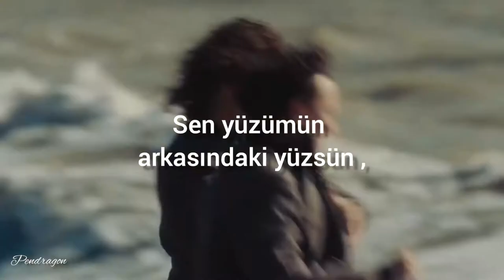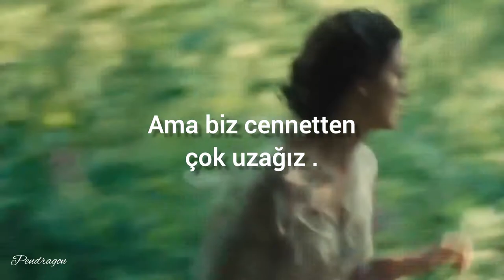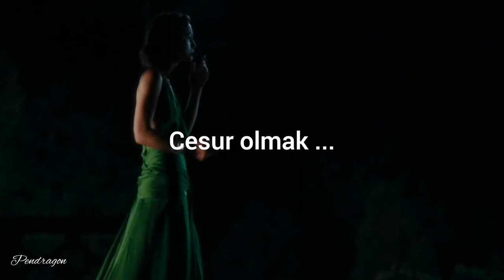Blood Orange - Hadron Collider ( Türkçe Çeviri )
Önceden bir videomun altında paragraflarca gömdüğüm "aşk" kavramını , burada yüceltiyor ve tereddüt ederek kendim hakkındaki itiraf kısmına geçiyorum ;
Aşk , benim ancak düşleyebileceğim bir şeydi ve ona sahip olamayacağıma emin olmaktan o kadar çok nefret ettim ki , aşkın olduğu her yere bir "sığlık" etiketi koydum . Onu elde edenlere düşük bir fiyat biçtim ve onu yaşayış biçimlerini küçümsedim .
İşin aslı , bunu yaparken hayatın ne kadar acımasız olabileceğini göz ardı ediyordum  , ve de aşkın bu acımasızlık karşısında nasıl büyük bir teselli olabileceğini ... Ama diğer herkesin aksine , ben tesellimi başka bir yerde aramak zorundaydım ve bunun hiç de adil olmadığını düşündüm ( Hala da öyle düşünüyorum ) .
Kimi kandırıyorum , bahsettiğim her şey eninde sonunda şuna varacak ki ,
ona sahip olan ya da olmuş herkesi kıskanıyordum ( Hala da kıskanıyorum ) ...
Asla sahip olamayacağım aşkın , gökyüzünden bedavaya düşmesini ve boşalırcasına yağan bir yağmur gibi herkesi ıslatmasını kıskanıyordum . Islanmış insanları etrafımda dans ederken görmeyi kıskanıyordum , ve bu sırada baştan aşağı kuru olmayı acımasızca buluyordum ve de aynı acımasızlıkla karşılık veriyordum . ( Bazen hala veriyorum )
Suyun altında ne olduğunu bilmiyorum ve sanırım hiçbir zaman da öğrenemeyeceğim ama elimde gökyüzü var . Elbette kanatlarımın olmadığını biliyorum ama yine de bazen uçtuğumu hayal ediyorum . Bir gün bunu gerçekten yapabildiğimi düşünsenize ... Ne çılgınca olurdu ...

Not 1 ; Blood Orange son zamanlarda keşfedip kronik bir sapık gibi dinleyip durduğum harika bir grup . Time Will Tell en sevdiğim şarkıları ama video fikri bulamadığım için çeviremedim . Eğer grubu hiç duymadıysanız en azından bahsettiğim şarkıyı dinlemedinizi öneririm .

Not 2 ; Dün uzun bir zamandan sonra yeniden Orion takım yıldınızını gördüm ve bu benim için bir kehanet gibiydi . Orion benim için değişimi simgeliyor ve bu konuda en inançsız olduğum dönemlerden birindeydim .

Not 3 ; Nescafe üçü bir arada 1.50 olmuş , çüş ...

Lyrics ;

A thousand halos in the sky
You're the face behind my face
That keeps me dreaming
You're a phase, inside a cage
That keeps repeating
We should be dancing with the angels
But we're far from Heaven
You're the danger (danger in my life)
And I'm dangerous (dangerous one)
In my life
You're the page (danger in my own time)
That keeps on burning
A thousand halos fill the sky
But we're too far from Heaven
A thousand halos fill the light
And the door is open (door is open)
A crack of light (light)
The door was open (door was open)
I could've stepped inside (side)
Oh to be brave, want to be brave
To be brave
In this battle of the ages
A thousand halos in the light